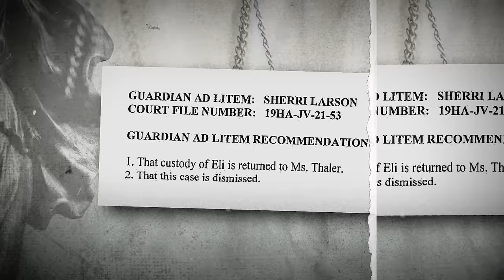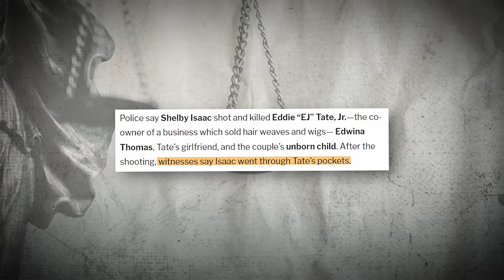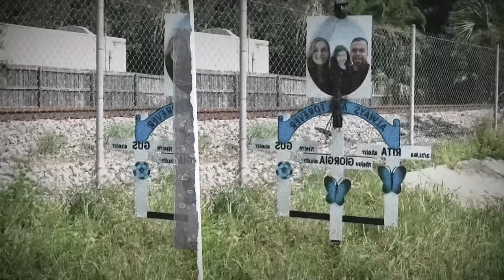When A Karen Goes To Prison..